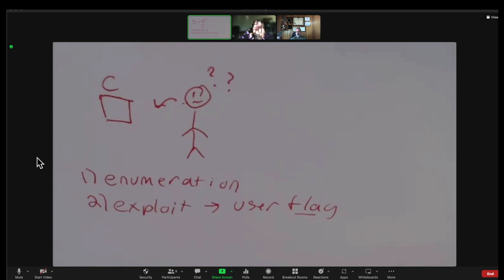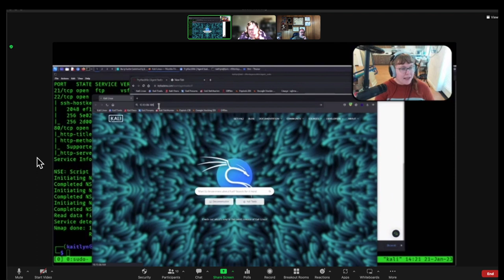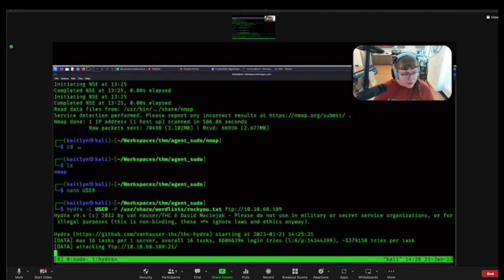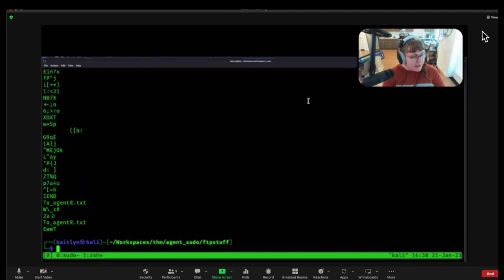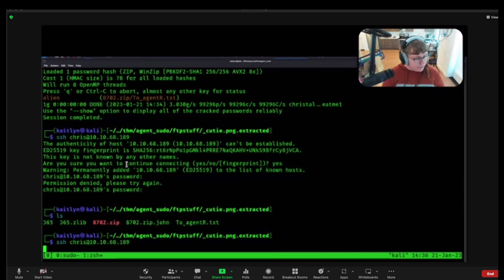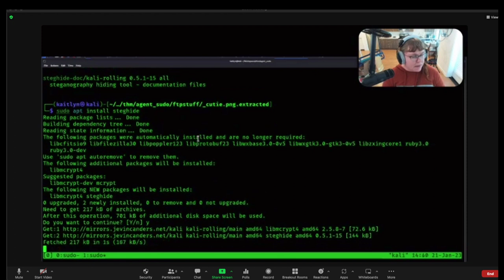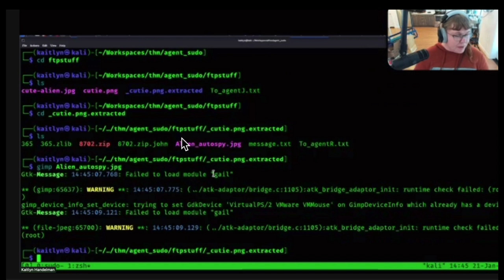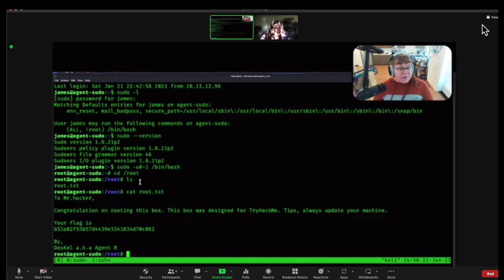Kaitlyn Hacking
For an Ethical Hacking and Network Defense class